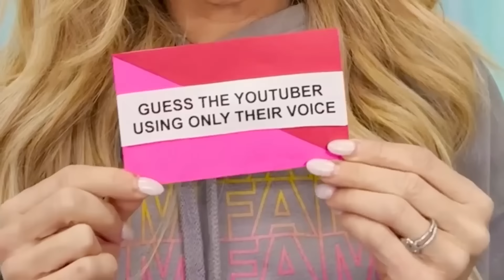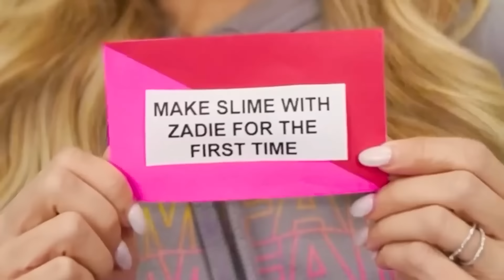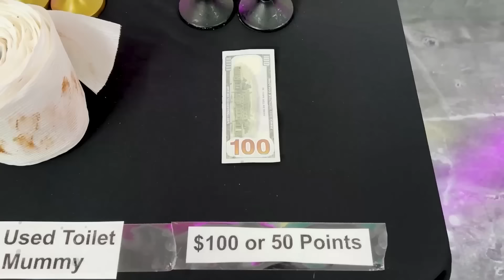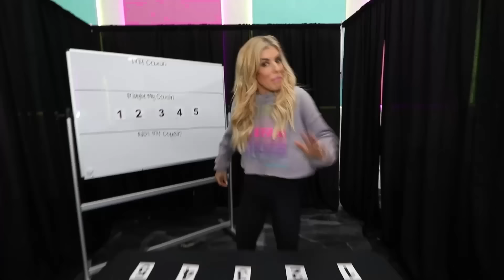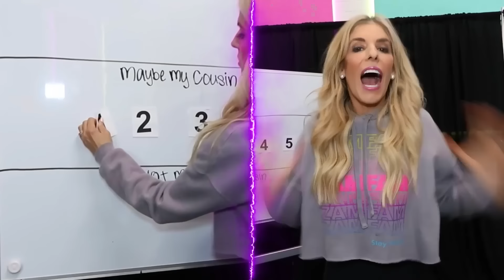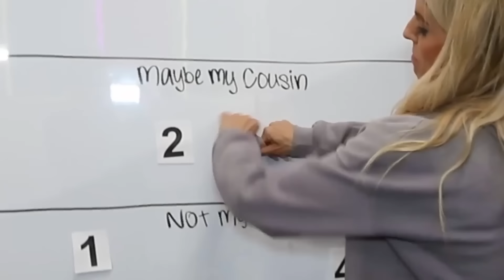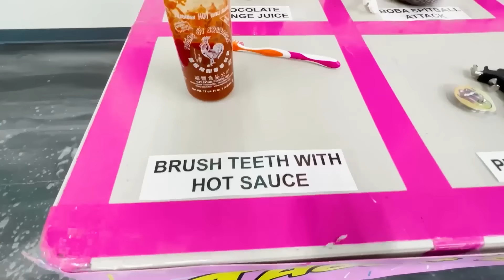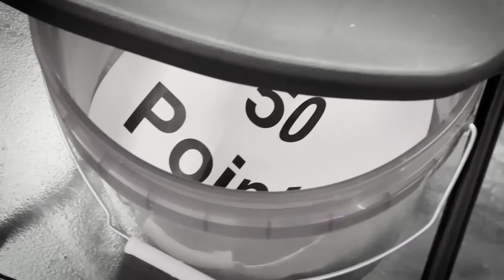I Challenged World's Strongest Kid For My Daughter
Rebecca Zamolo challenges a 10 year old because a giant gumball machine told her to. It all started When Rebecca Zamolo posted "My Daughter Sent Me Back to First Grade." If Rebecca can complete all of these challenges she can get a $10,000 budget for her daughter Zadie's first birthday. If Rebecca Zamolo loses too many challenges then she will have to have a $10.00 dollar budget.  Do you think this will be a giant fail? We will have to wait and see the punishments.